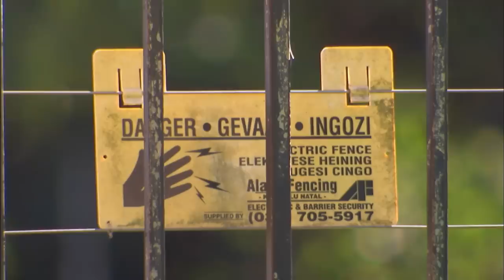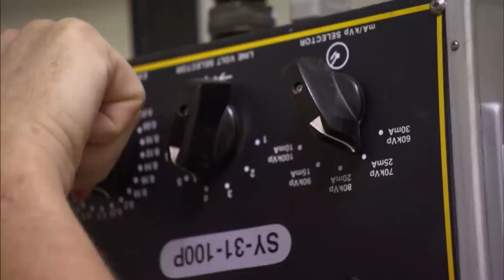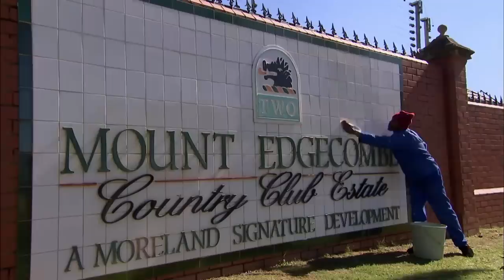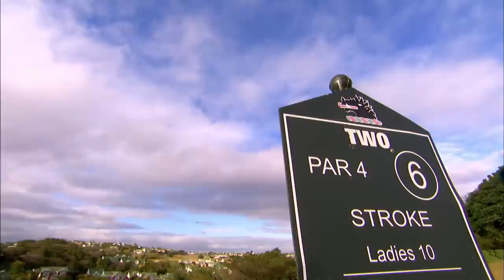Gang of Monkeys Terrorize Neighborhood | Street Monkeys | Real Wild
Inside a luxury golfing estate in South Africa, Vervet Monkeys live like kings! But life isn't perfect when outsiders called the Sugar Cane Gang attempt to take over and steal their home right from under them. Watch the battle commence!!

Content licensed by Icon to Little Dot Studios.